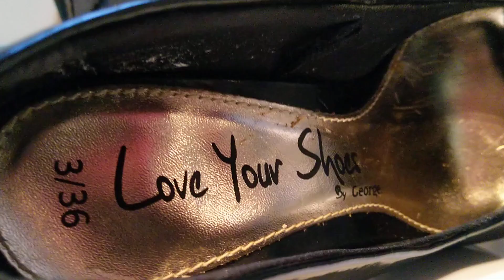Wife's 5 inch patent heels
Well used